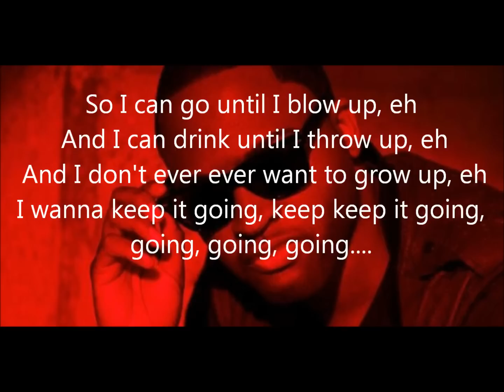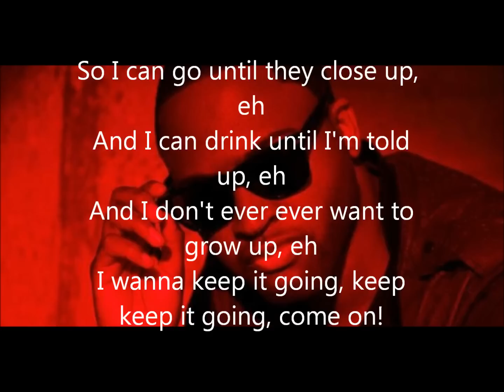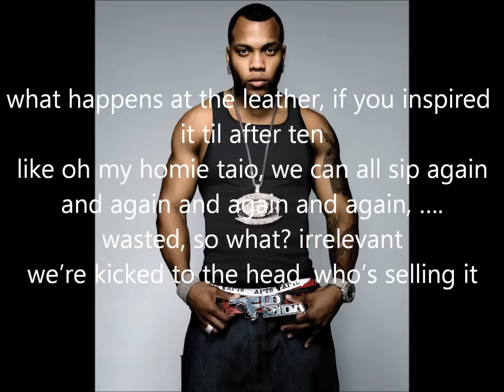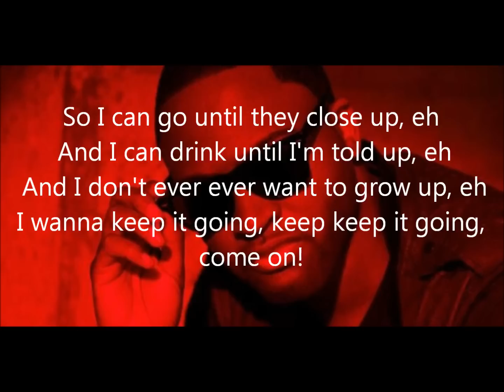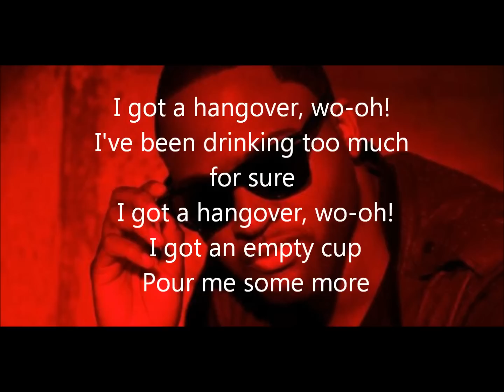Taio Cruz - Hangover (Lyrics)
Taio Cruz feat.Flo Rida (Rap) - Hangover